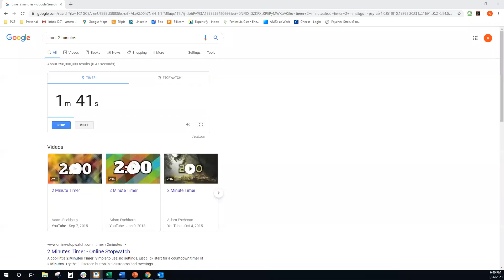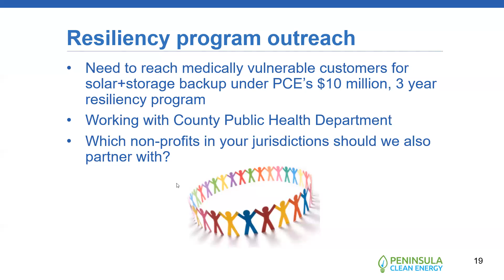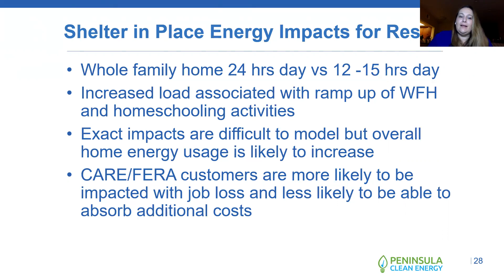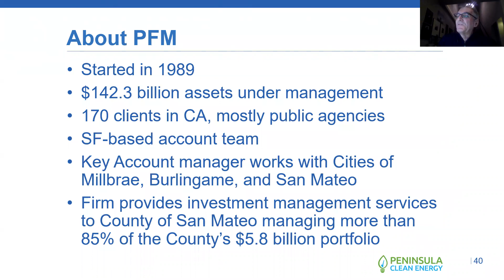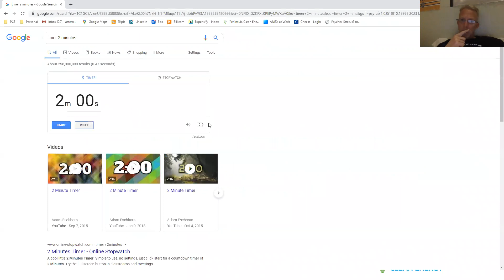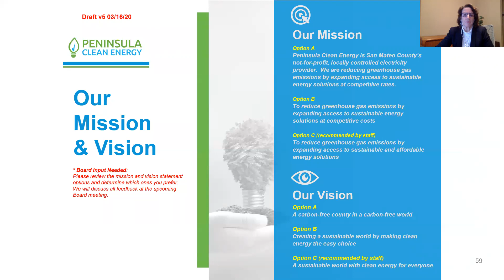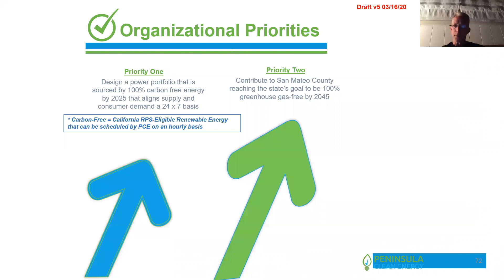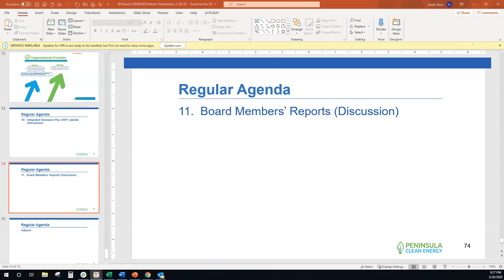Board Meeting March 26 2020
Peninsula Clean Energy Board Meeting March 26  2020